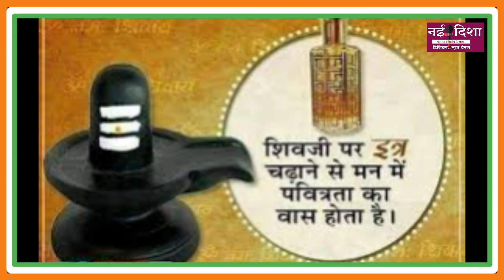Sawan 2023 अबकी बार सावन 2 महीने का, कब से कब तक, जानिए शुभ - अशुभ फल, और पूजा विधि,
सावन का महीना भगवान शिव को अत्यंत प्रिय है। अगर इस महीने में उनकी विधि-विधान से पूजा-अर्चना की जाए तो शिव जी को बहुत जल्दी प्रसन्न किया जा सकता है। पुरुषोत्तम मास (मलमास) के कारण इस साल सावन दो माह का होगा। सावन चार जुलाई से आरंभ हो रहा है और 31 अगस्त को समाप्त होगा। कुल 59 दिनों तक सावन मास रहेगा।